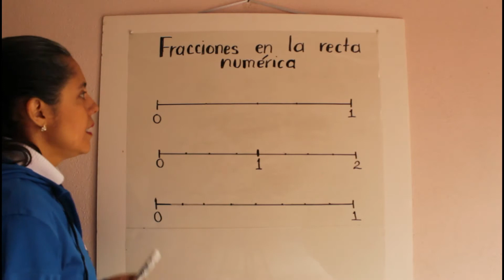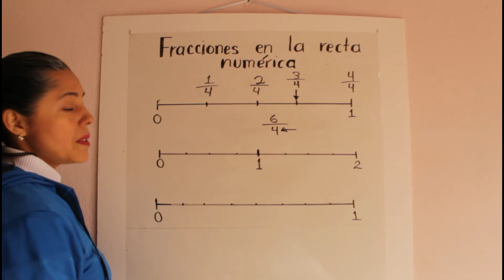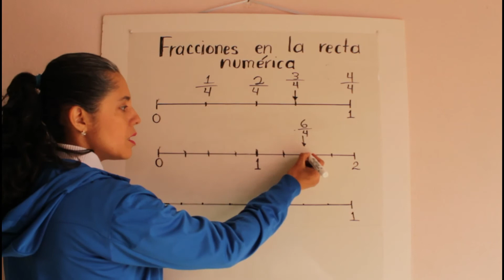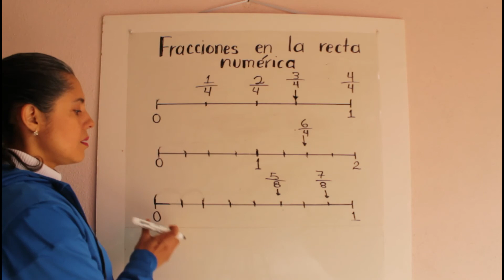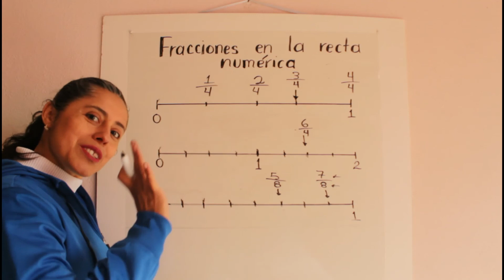FRACCIONES EN LA RECTA NUMÉRICA 1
Aprenderás a ubicar fracciones en la recta numérica.